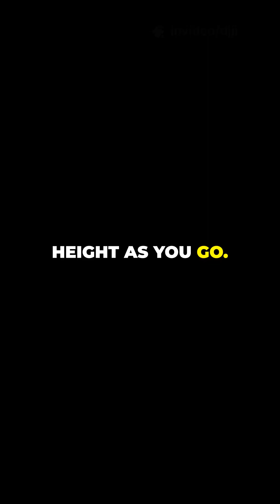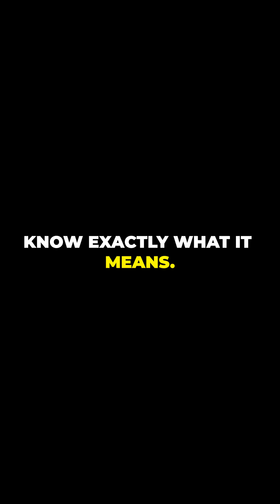Grade 10 Math Slope of a line explained in 60 seconds!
Ever wondered what makes a line rise, fall, or stay flat? That’s the slope! 🚀 In this short lesson, we’ll quickly explain:

✔️ What slope means (rate of change)
✔️ Positive, negative, zero, and undefined slopes
✔️ Real-life examples (roads, ramps, and trends 📊)

Perfect for Grade 10 students learning linear relations and graphing. By the end, you’ll be able to calculate slope like a pro and recognize it in real-world situations!